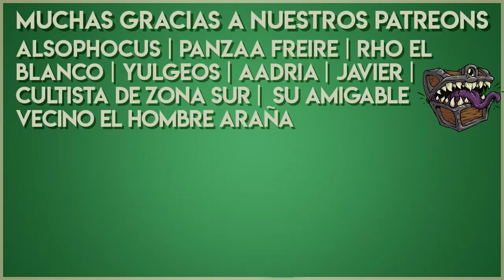📚 Lore de D&D 🗺️ Episodio #24: Bahamut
Lo que más me molestó sobre hacer el video de Bahamut es ver cómo la gente que escribió las versiones nuevas no tuvo en cuenta el diseño de personaje de las versiones anteriores, pero supongo que eso es algo esperable cuando tenés 40 años de contenido y cientos de escritores trabajando a la ves. Que Bahamut tenga o no tenga alas, dependerá del master que lo dirija.